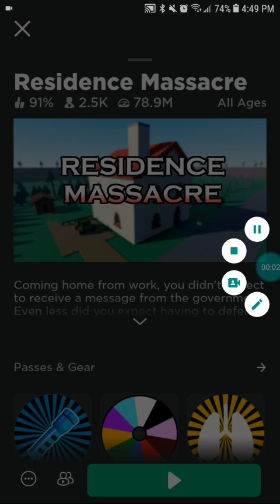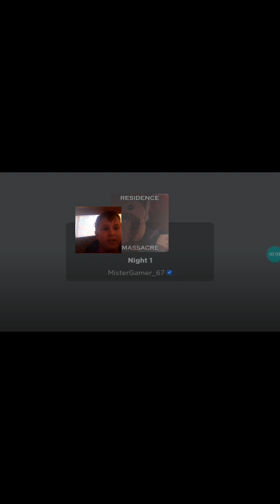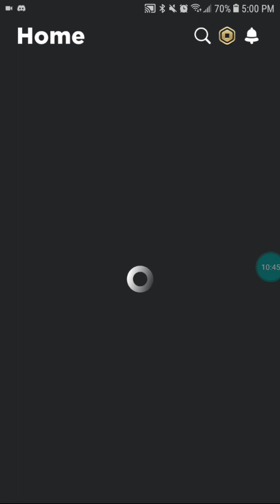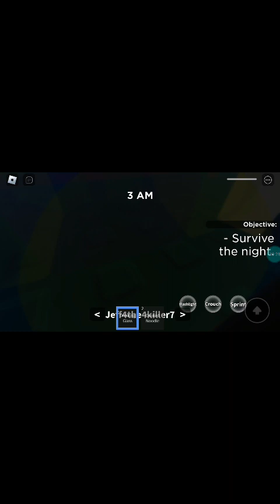I played resident Massacre and my weird strict dad